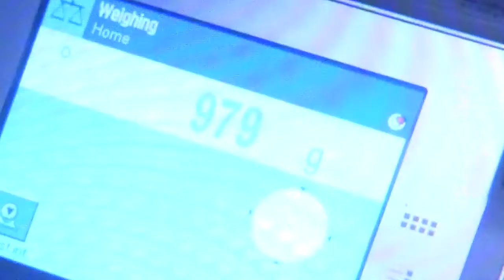TRASH 020720 7 SEELE wiegt 21 GRAMM